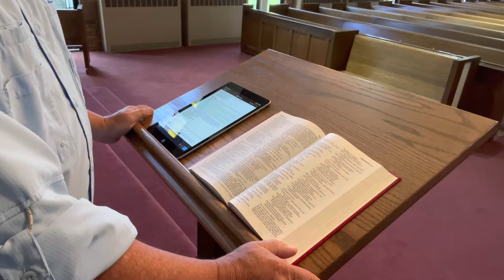Our duty towards God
We serve God as an act of obedience to Him and as our response to His love and mercy.  Our confessional statement this week is from the Irish Articles of Religion, Articles 46 through 48 “Of the Service of God”.

Believers in Jesus…what do we believe?

Our duty towards God is to believe in him, to fear him, and to love him with all our heart, with
all our mind, and with all our soul, and with all our strength, to worship him, and to give him
thanks, to put our whole trust in him, to call upon him, to honor his holy Name and his word, and to serve him truly all the days of our life.

In all our necessities we ought to have recourse unto God by prayer: assuring ourselves that whatsoever we ask of the Father in the name of his Son (our only mediator and intercessor) Christ Jesus, and according to his will, he will undoubtedly grant it.

We ought to prepare our hearts before we pray, and understand the things that we ask when we pray: that both our hearts and voices may together sound in the ears of God’s Majesty.

Our Scripture text is Jeremiah 9:23-24. This is God’s word.

This is what the LORD says: "Let not the wise man boast of his wisdom or the strong man
boast of his strength or the rich man boast of his riches, 24 but let him who boasts boast
about this: that he understands and knows me, that I am the LORD, who exercises kindness,
justice and righteousness on earth, for in these I delight," declares the LORD.